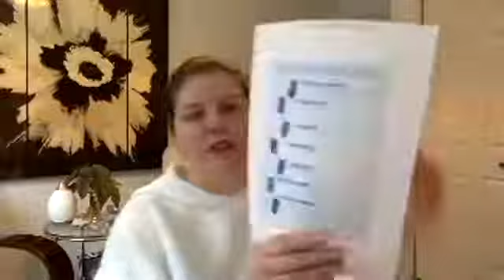Get Out of Your Brain and Into Your Heart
This is a Facebook Live I did in my essential oil group about how to use oils to override our thinking brain and drop into our heart, which is where we can best create, manifest or make change in our lives.